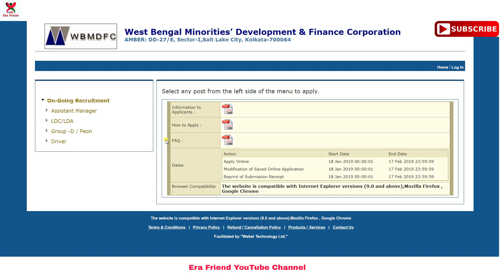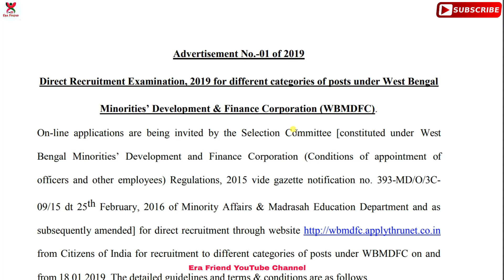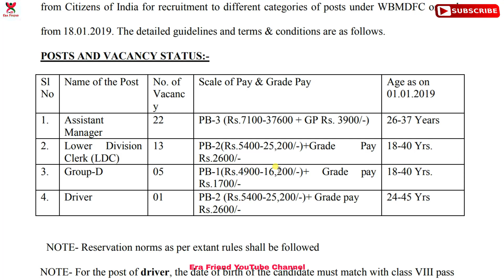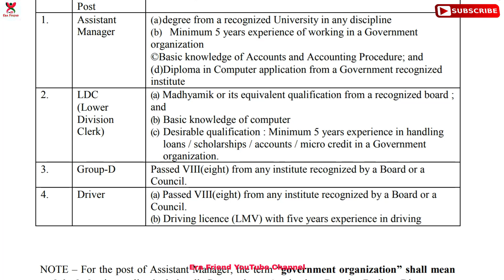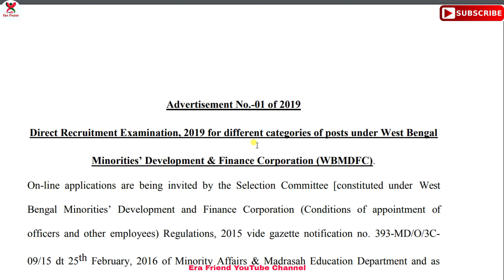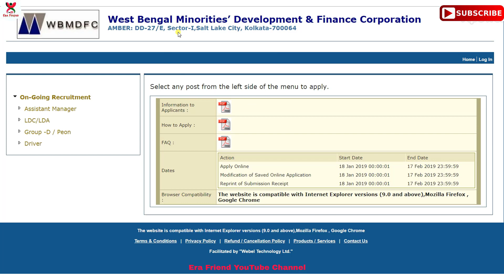Direct Recruitment Examination, 2019 | WBMDFC | Assistant Manager, LDC, Group-D, Driver Recruit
Different Categories Of Posts Under West Bengal Minorities’ Development & Finance Corporation (WBMDFC).
On-line applications are being invited by the Selection Committee [constituted under West Bengal Minorities Development and Finance Corporation (Conditions of appointment of officers and other employees) Regulations, 2015 vide gazette notification no. 393-MD/O/3C09/15 dt 25th February, 2016 of Minority Affairs & Madrasah Education Department and as subsequently amended] for direct Recruitment through from Citizens of India for recruitment to different categories of posts under WBMDFC on and from 18.01.#2019.

☛ Thank You All for your support (Subscriptions, Likes, Comments and Shares)